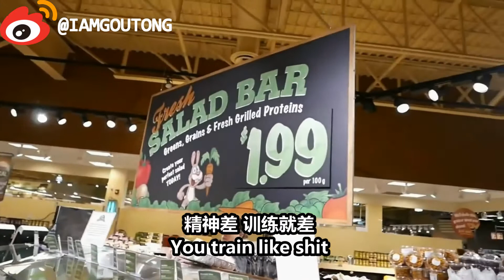【精神氮泵】当你想放弃的时候：当你忍不住想要吃垃圾食品的时候